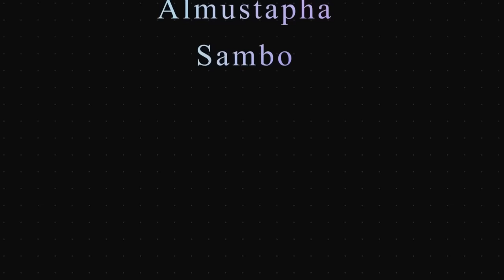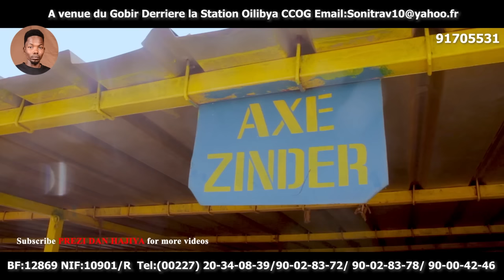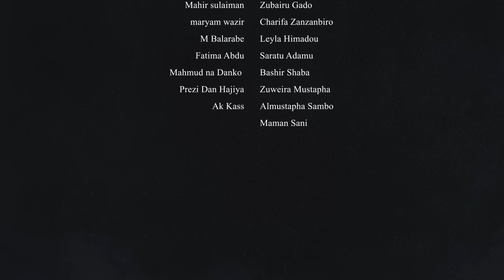yasmina episode 8) haoussa film Niger 🇳🇪 2022